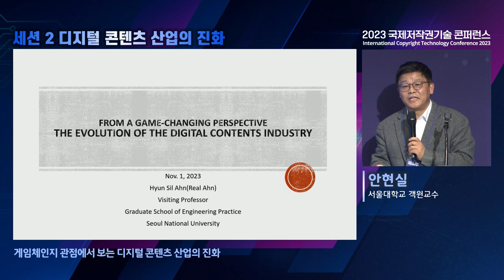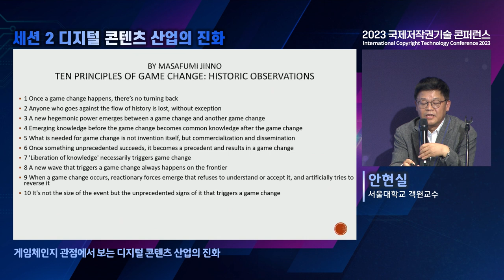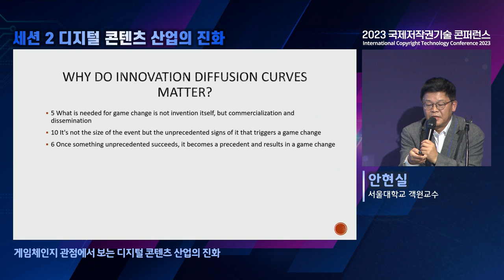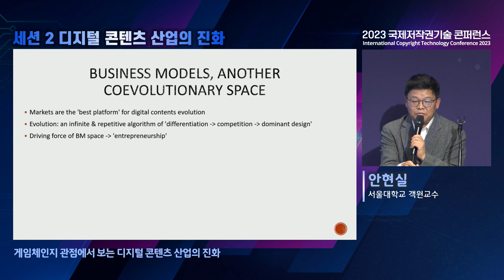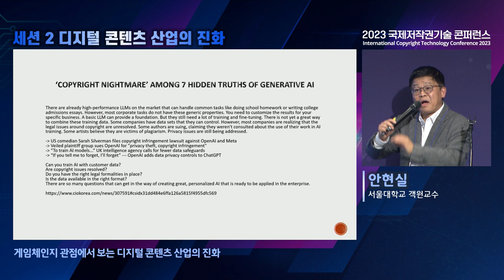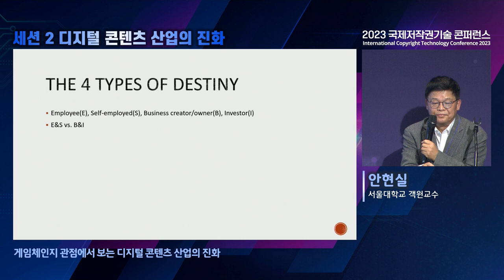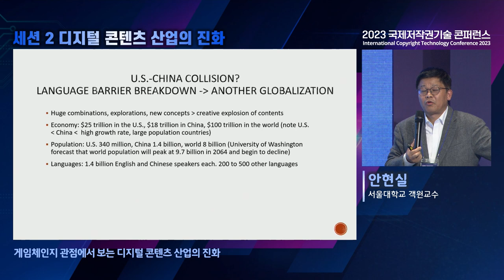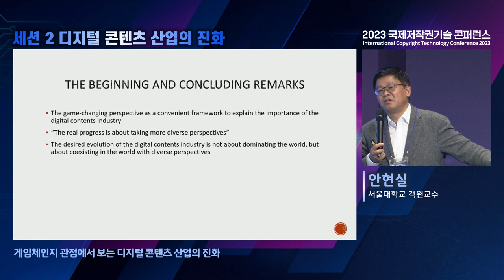[ICOTEC2023] 세션2 서울대학교 안현실 객원교수